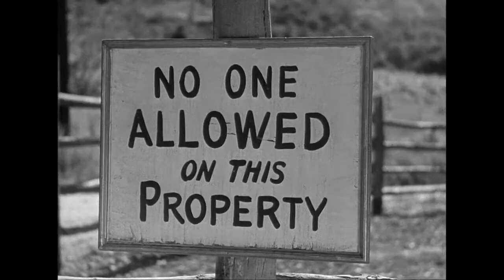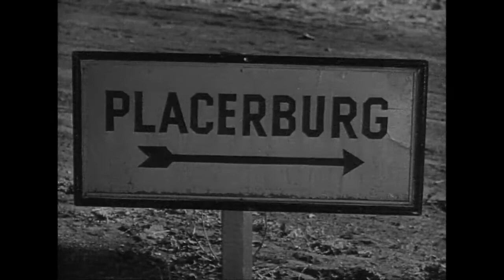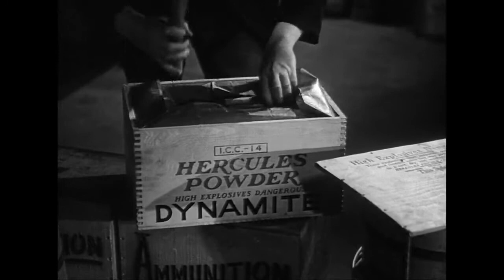Santa Fe Stampede 1938 John Wayne. Western.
The Three Mesquiteers (John Wayne, Ray Corrigan, Max Terhune) catch killer claim jumpers and a bad judge.

Initial release: 1938
Director: George Sherman
Producer: William Berke
Distributed by: Republic Pictures